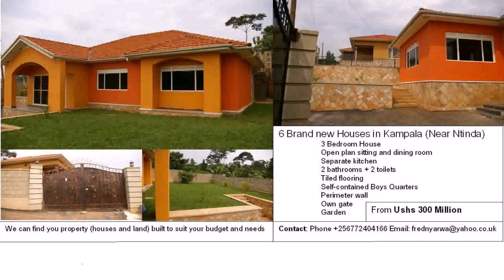Buy Car NY 5% DP